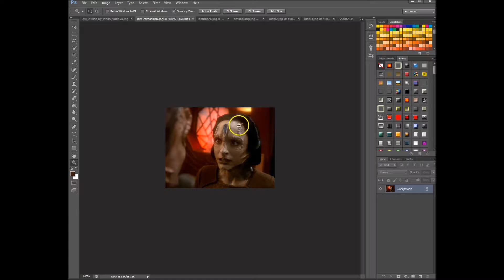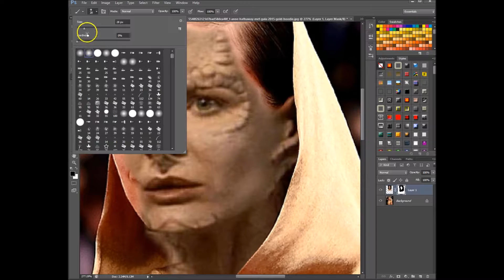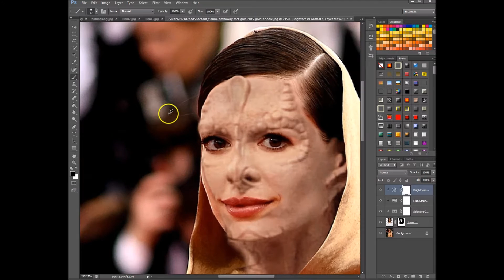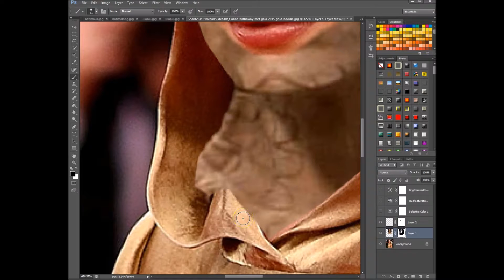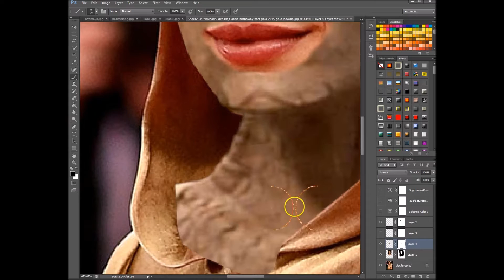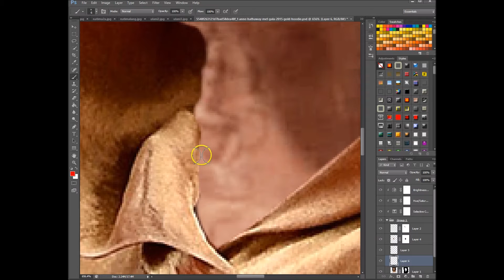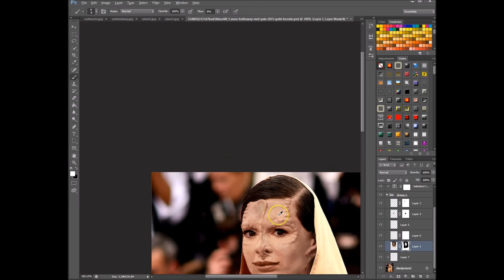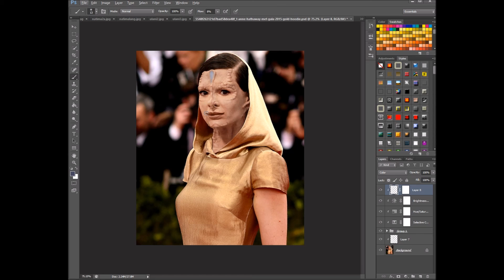UFOP SB118 Video Tutorial - Cardassian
This tutorial series is tailored around the image manipulation we do as Image Collective of the Star Trek PbeM UFOP: Starbase 118. But hopefully it can help everyone else with some Photoshop tips.

This has been another request, and I am going to show you how I make a Cardassian in Photoshop.